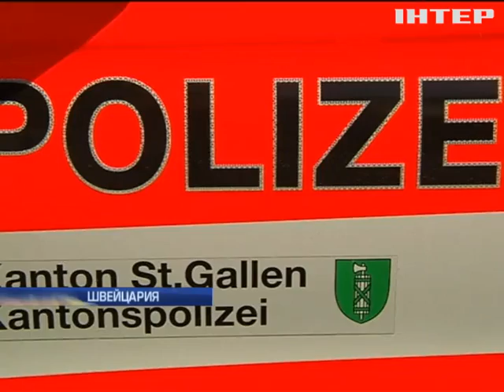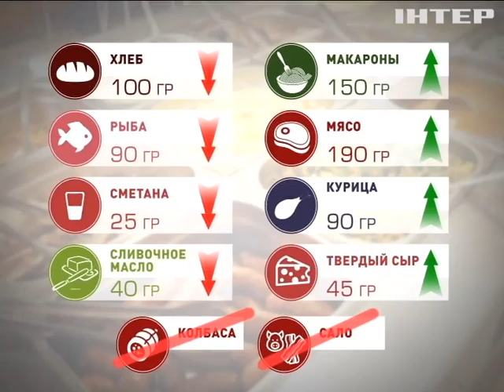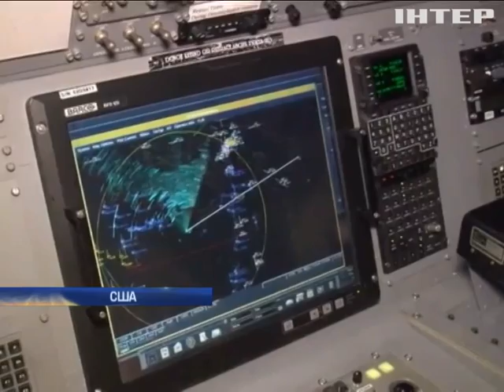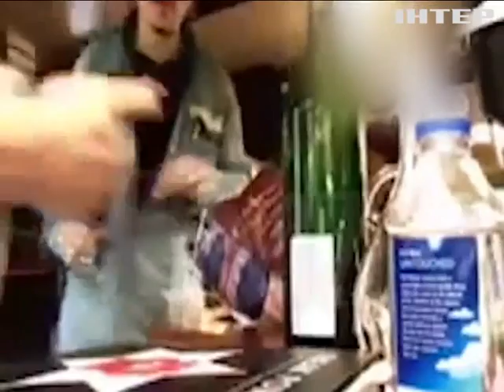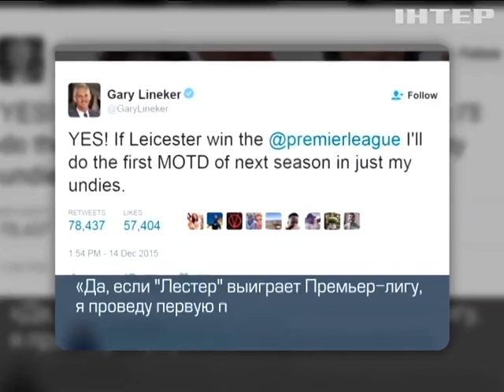Подробности, выпуск за 14 августа 2016 года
Полуостров напряжения. Что украинским журналистам рассказал офицер, обвиняемый в диверсии российскими спецслужбами?

Стоп-коррупция? Удастся ли запустить в срок систему электронных деклараций для чиновников?

Затянем пояса. Кабмин снова урезал нормы Ветеранам войны.

Харьковский коллапс. Почему в городе остановили движение трамваев?

Патруль под градусом. Как сотрудник новой полиции попалась на пьяном вождении в столице?